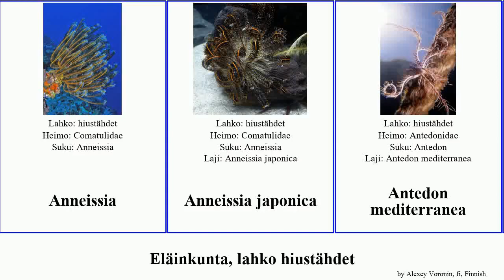Eläinkunta, lahko hiustähdet animal japonica purpurea mediterranea pectinata Comatula Anneissia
Eläinkunta lahko hiustähdet.
animal of Order Comatulida, language: fi.

Anneissia
Anneissia japonica
Antedon mediterranea
Comanthina schlegeli
Comatula cratera
Comatula pectinata
Comatula purpurea
Comissia
hiustähdet
Stephanometra tenuipinna